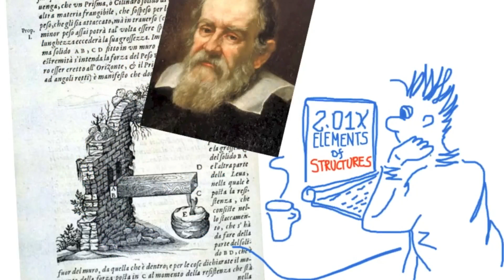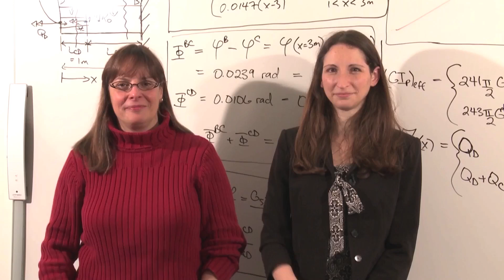Elements of Structures | MITx on edX | Course About Video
A first course on mathematical modeling of structures and the mechanical behavior of deformable structural elements. ↓ More info below. ↓

2.01x is a first course on the mechanical behavior of deformable structural elements. It introduces principles of structural analysis in applications to essential load-bearing elements, such as bars in axial loading, axisymmetric shafts in torsion, and symmetric beams in bending. The course covers fundamental concepts of continuum mechanics, including internal forces, displacement fields, stresses, and strains. The students will learn to predict linear elastic structural behavior, and prevent failure, by relying on the notions of equilibrium, geometric compatibility, and constitutive material response.